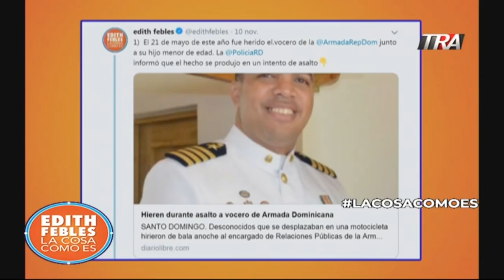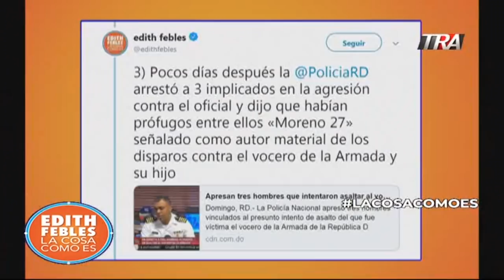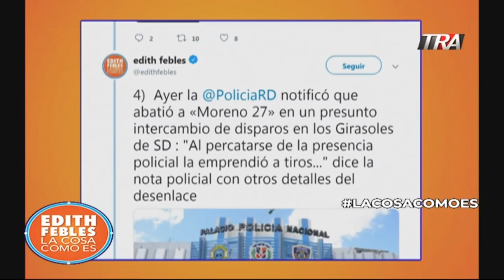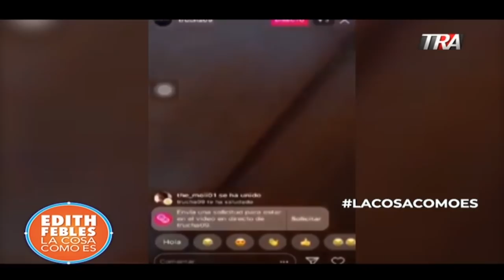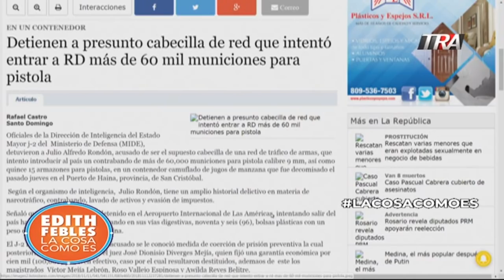Edith Febles | Moreno 27, Estado de derecho y seguridad pública. Entrevista a Juan Miguel Pérez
Moreno 27, el Estado de derecho y la seguridad pública en la balanza.  Entrevista al sociólogo Juan Miguel Pérez.